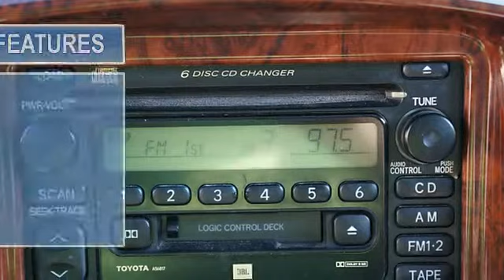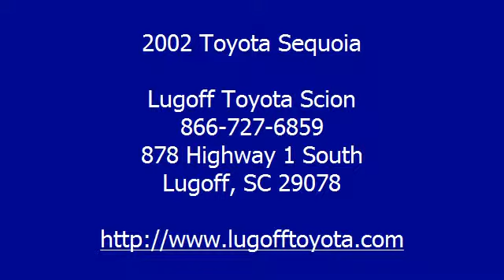2002 Toyota Sequoia - Lugoff Toyota Scion - Lugoff, SC 29078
For Sale: 2002 Toyota Sequoia
VIN: 5TDZT38A32S132697
Engine: 8 Cyl.
Drivetrain: RWD
Transmission: Automatic
Mileage: 116,911
Color: Gray (exterior) Gray (interior)